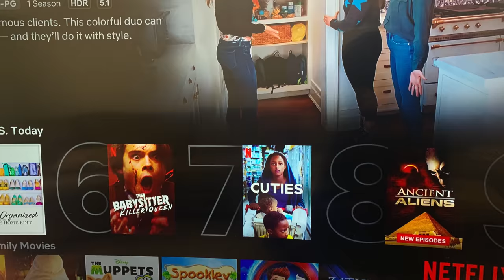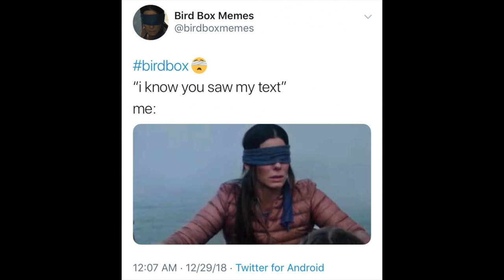Netflix is LOSING our RESPECT!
Cuties is trending on netflix
It's time to stand up against movies like cuties on netflix
Can't have this garbage trending on netflix cuties